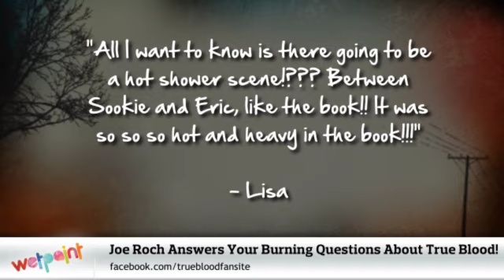Joe Roch Answers Your Burning Questions About True Blood!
- Visit us for more True Blood exclusives, gossip, and spoilers!

Hey there, Trubies — I'm Jager Weatherby from Wetpaint Entertainment. Recently, we took to our True Blood Facebook page and asked all of you die-hard fans to send in your burning questions about the show's outrageous fourth season. And guess what... I'm here to deliver the goods.

JAGER: Joining me, as always, is our faithful True Blood fanboy, Joe Roch. OK, Joe, Carol Ann wrote to us and asked: "Will Bubba be introduced? Really missing him in the series."

JOE: Good question, because I know tons of people have been asking the same thing. And I'm sorry to burst your Bubba bubble guys, but series creator Alan Ball has gone on record and said that the character (who, for those of you who haven't read them, is a very brain-fried vampire Elvis in the books) will not be making any appearances in the show, mostly because he can't envision a way of portraying Bubba that isn't "cheesy" — his words, not mine! And my 2 cents? Using Elvis' likeness in the show would end up costing beaucoup Bon Temps bucks for HBO — which is probably the biggest reason why Bubba never ended up making it from page to stage.

JAGER: Aww, sounds like heartbreak for Carol Ann! OK, Alex was wondering if Sookie and Eric are finally going to hook up this season; and Lisa wondered if the show was going to recreate that way-steamy Eric/Sookie shower scene from the book.

JOE: Jager, I think I can kill both of these proverbial birds with one stone. Alan Ball recently told fans that, although there will be a Sookie/Eric shower scene in Season 4, it won't be the shower scene that fans of the book know and love. But don't worry: Alan not only maintained that the pair will get good and sudsy with each other, he also said that Season 4 is going to hit all the right spots for you Eric and Sookie shippers out there.

JAGER: Uh-oh, sounds like we're gonna have quite a few V'ed-off Bill fans out there! Alright, last question. Angel asked us: "Do Jason and Crystal end up being together?"

JOE: While everyone at True Blood headquarters is being extremely tight-lipped about almost all of Season 4's plot points, actor Ryan Kwanten, who plays Sookie's law-enforcing brother, recently squealed about his character's Seash 4 arch. Ryan told Collider.com that Jason will spend a good chunk of Season 4 trying to figure out just why the hell the lovefest he has for Crystal is a one-way street. And while that doesn't sound too promising, I'm not ruling things out for these two love-panthers just yet.

JAGER: Well thank you for joining us today, Joe — and a big thanks to all of you for your fabulous questions. For even more True Blood news, gossip, and red-hot exclusives, log Catch you on the dark side!